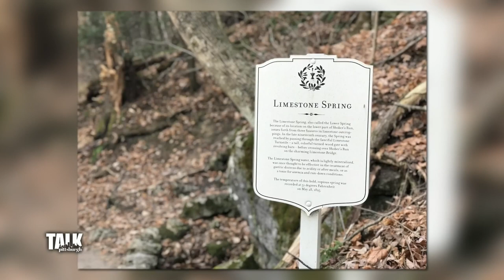Travel expert shares the perfect trips that don't require a plane ticket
Karyn Locke, the author of the travel blog "Sand and Snow," has some trips that won't take you too far away from your kids, or break the bank.